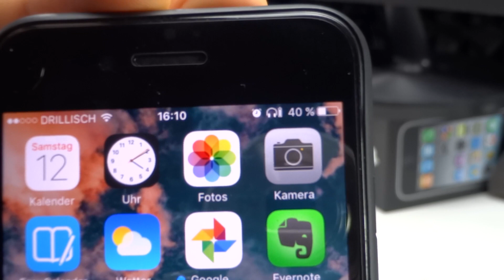Die sehen merkwürdig aus :-O Bluetooth Kopfhörer iX BT1 von IXCC im Test Review